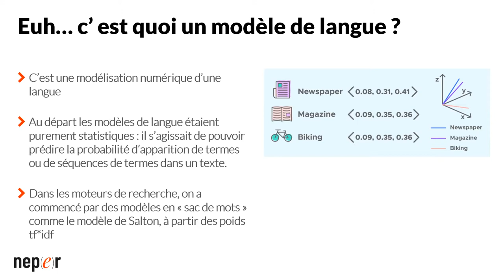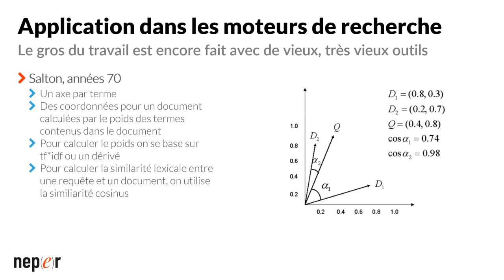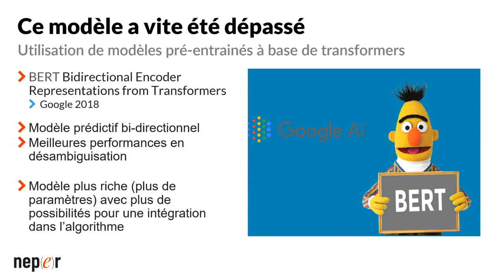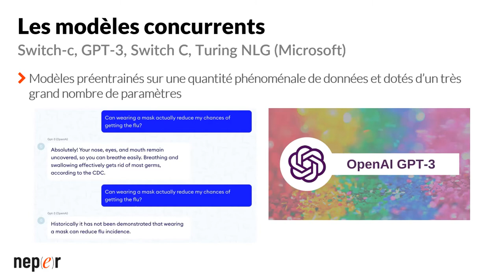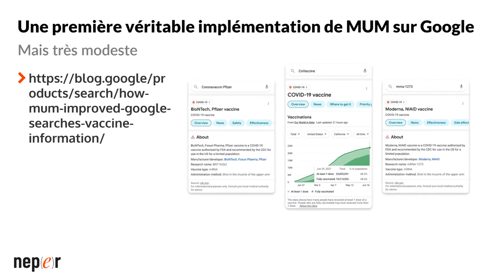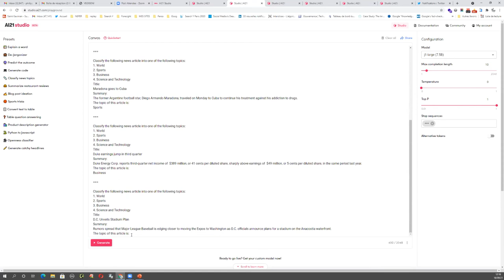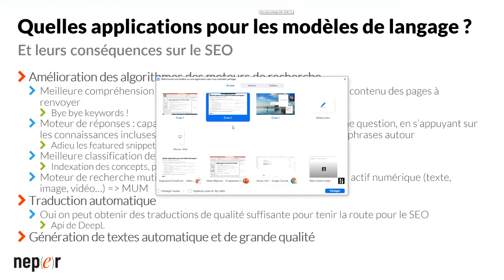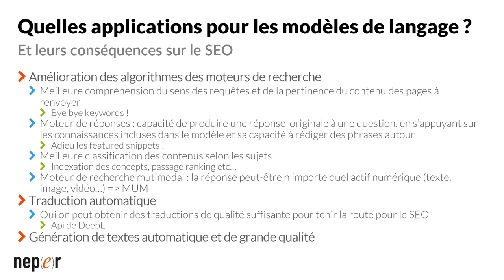Matin Népérien : Les modèles de langue préentrainés et le seo ?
Neper est une agence spécialisée en Search Marketing et en SEO

Vous n'avez pas pu assister à notre Matin Népérien ?

Voici le replay de notre Matin Népérien sur  MUM, BERT, GPT-3, Jurassic... qu'est-ce que les modèles de langue préentrainés vont apporter au Search Marketing dans les années à venir ?

Avec l'IA dans les sujets de linguistique appliquée, de nouveaux modèles de langue de plus en plus puissants sont disponibles depuis quelques mois. Parmi ces modèles, MUM est présenté par Google comme un outil de nature à produire des avancées notables dans la pertinence des moteurs de recherche. Nous verrons leurs possibilités et leurs limites, et ce qui relève de l'info et de l'intox dans les communications des uns et des autres.